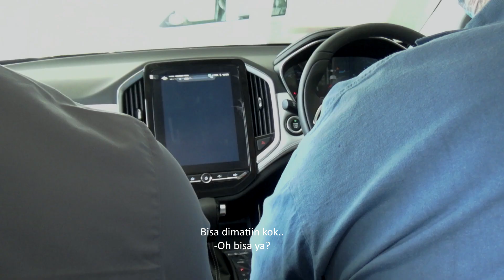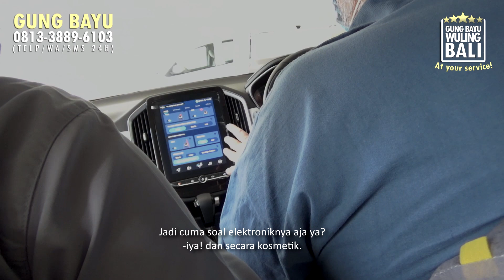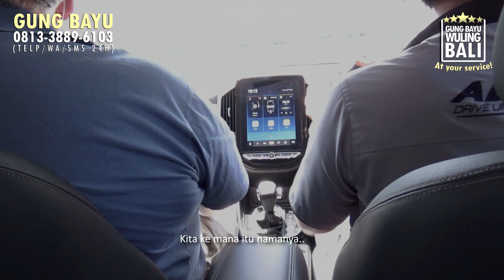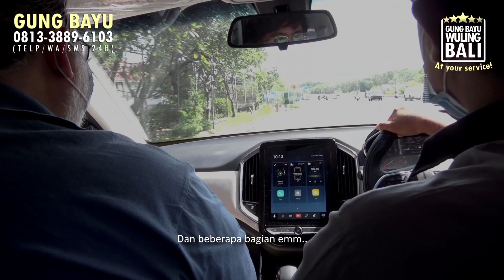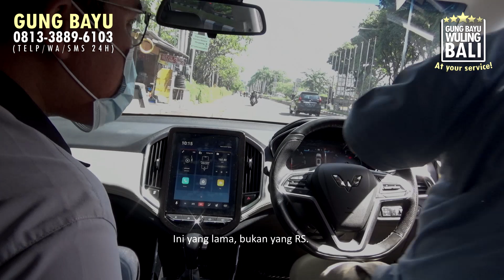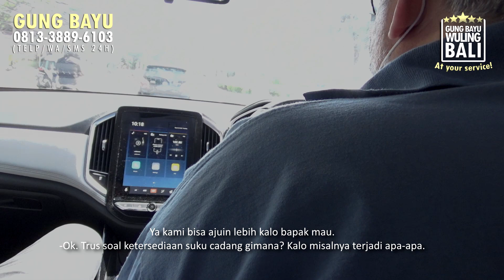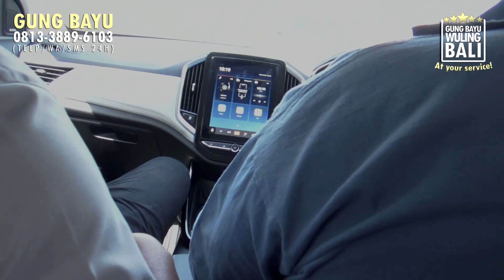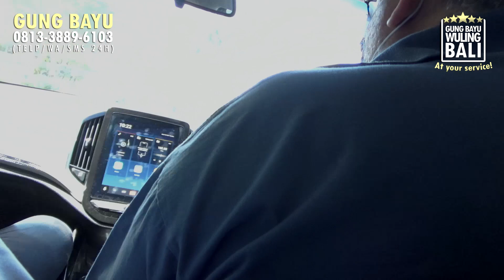Lagi lagi konsumen dari Jerman! (Almaz Demo Drive) - The Salesman Episode 7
WULING ALMAZ RS PRO 17"
-4 SRS Airbags
-Braking system (ABS/EBD/AVH/TSC/ESC)
-Projector LED headlights
-Panoramic sunroof
-Convinient semi leather seats with electronic seating adjustment.
and many more! (Too much to write it here). The RS officially stands for "RISING STAR." But I prefer to call it "REFINED SAFETY."
How about the previous W.I.N.D system? How about color selections? How about pricing? How about discounts? how about promos?
Good questions should be ask privately and answered wisely. Anything can be arranged to meet your needs. So please don't hesitate to give me a ring!
Contact GUNG BAYU WULING BALI for FREE TEST DRIVE!
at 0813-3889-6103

Not looking for Almaz RS? We have buch of whole other wuling products at our dealership! Why don't you check it out?
Gung Bayu at your service.